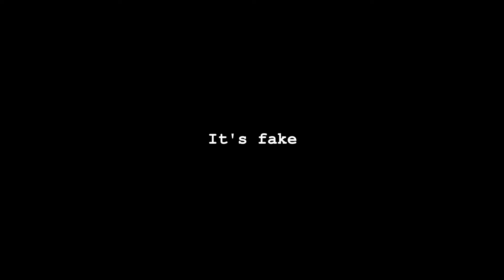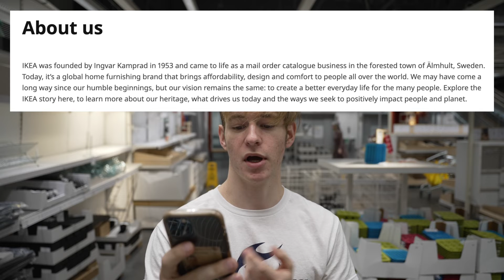Vlog Day 161 | It Taste Like Stale Soda